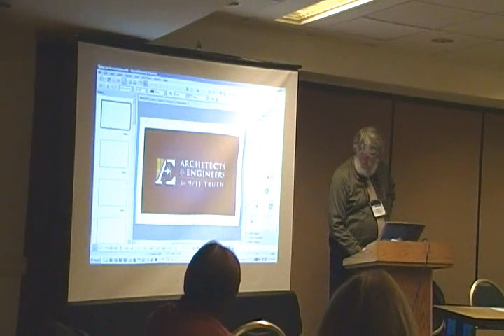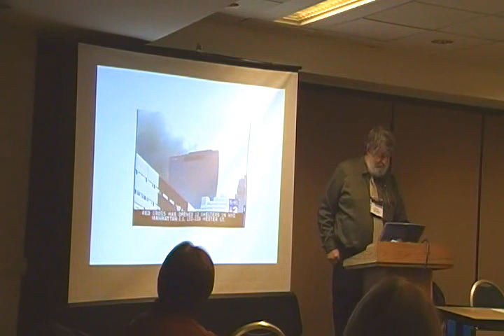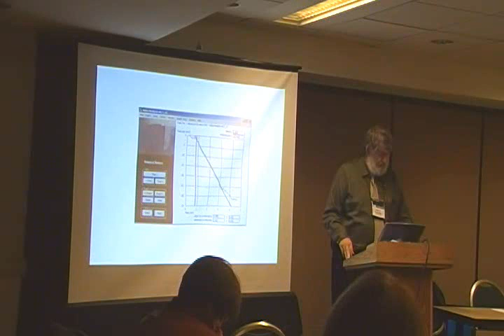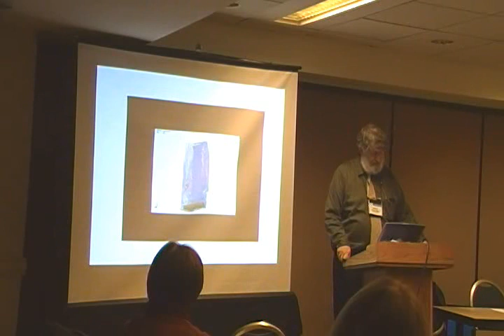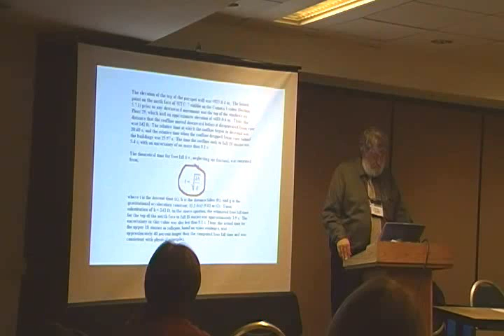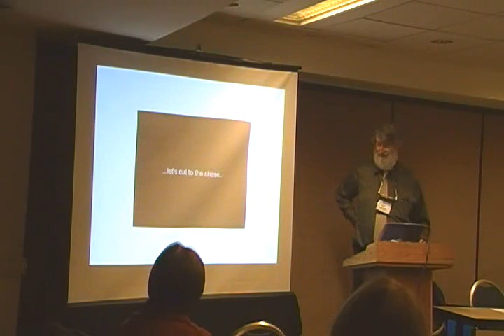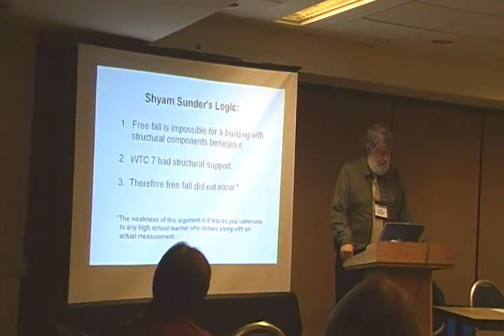9/11: The Big Lie in Broad Daylight (Part 1)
9/11 September 11 World Trade Center WTC WTC1 WTC2 WTC7 Building 7 North South Tower freefall free fall free-fall acceleration gravity ejection explosion squibs demolition collapse AE911Truth Architects Engineers Truth dust thermite nanothermite nano-thermite red chips iron spheres high temperatures molten metal iron steel girders columns David Chandler projectiles Physics Toolkit Tracker analysis kinematics momentum energy
My new DVD: "9/11 Analysis" is now out.